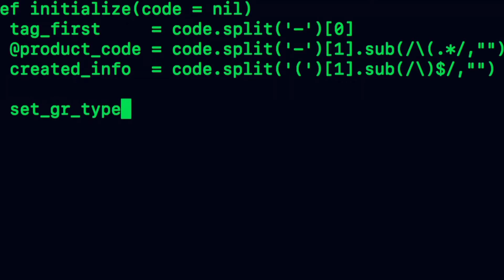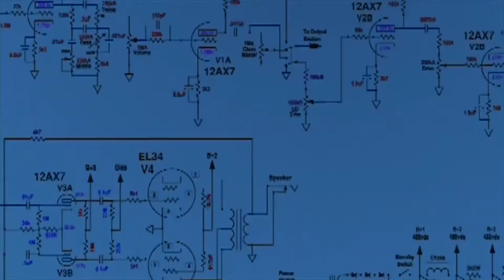Ethical Hacking Introduction (malayalam)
Ethical Hacking Free Tutorial Class From Vjcreation World.